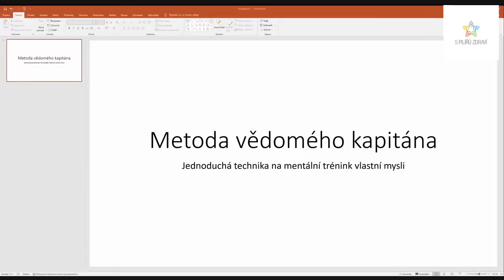DÝCHÁNKY 28 - Proč se necháš ovládat svou toxickou myslí a jak z toho ven?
Součástí videa - Dýchánků jsou dechové, mentální, cvičební, otužovací techniky nebo půstování. Obsah je tvořen názory a myšlenkami autora. Účelem je předložit posluchačům užitečné a zajímavé informace a možnosti práce se sebou, které však nenahrazují jakékoli lékařské ani zdravotnické služby. Před aplikací či jakýmikoli dalšími kroky se poraďte o vhodnosti se svým lékařem či zdravotním odborníkem. Jste-li těhotná, nejsou pro vás žádné dechové techniky se zádržemi vhodné. Osobám s vysokým krevním tlakem, kardiovaskulárním onemocněním, diabetem prvního typu, nemocemi ledvin, hlubokými depresemi nebo rakovinou se doporučuje procvičovat pouze jemné formy dýchání parasympatického typu, tedy relaxační dechové techniky, a jemnou práci s chladem. Pokud máte jakékoli zdravotní potíže, měli byste vše konzultovat s vaším ošetřujícím lékařem. Autor nenese odpovědnost za samostatné nebo nepřiměřené provádění kterýchkoli postupů v Dýcháncích. Zříká se veškeré odpovědnosti za újmy, rizika a ztráty, osobní i všechny ostatní, které by mohly nastat přímo či nepřímo následkem použití informací uvedených v Dýcháncích. Každý člověk je jiný a každému prospívá či škodí něco jiného, je třeba být kritický a vnímat své vlastní nastavení.

Jedna z nejdůležitějších, nejefektivnějších a zároveň nejjednodušších forem mentálního tréninku Tvé mysli, její kvality a přínosu pro Tvůj život.

5pz.cz